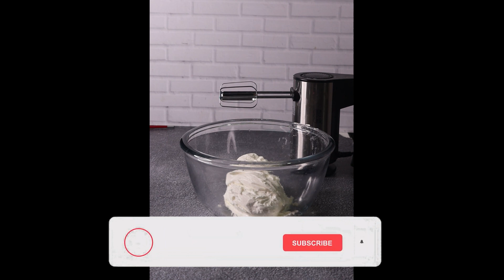آموزش تزیین کیک تولد با سنگ های آمیتیس / Decorating birthday cakes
آموزش تزیین کیک تولد با سنگ های آمیتیس.
Decorating birthday cakes with amethyst stones

In the previous tutorial, you learned how to make amethyst stones.
And today you learn a simple and beautiful decoration with the same blue Amethyst stones that you can change colors to your taste.
And introduce us to your friends.
Thanks.

در آموزش قبلی طرز تهیه سنگ های آمیتیست رو براتون گذاشتم که میتونید استفاده کنید.
و امروز یک تزیین ساده و شیک رو براتون گذاشتم که میتونید به سلیقه خودتون رنگ ها رو عوض کنید.

هر سوالی داشتید حتما بپرسید .
خوش حال میشم یا لایک و کامنت و معرفی به دوستانتون از ما حمایت کنید . مرسی.

تزيين كعك عيد الميلاد بأحجار الجمشت

في البرنامج التعليمي السابق ، تعلمت كيفية صنع أحجار الجمشت.
واليوم تتعلم زخرفة بسيطة وجميلة بنفس أحجار الجمشت الزرقاء التي يمكنك تغيير الألوان حسب ذوقك.
يرجى دعم القناة بالإعجابات والتعليقات.
وقدمنا لأصدقائك.
شكرا.